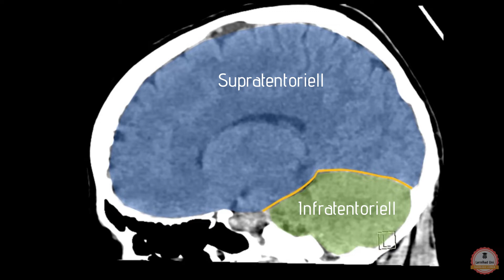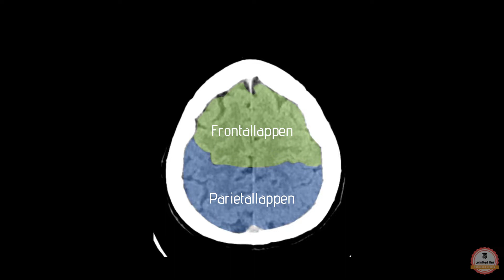Anatomie im CT und MRT Schädel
In diesem Video erkläre ich euch die Anatomie in der Schnittbildgebung (CT und MRT) des Schädels.
Bald gibt es auch einen interaktiven, Fall-basierten Neuro Basics-Kurs - hier könnt ihr das erlernte Wissen Fall-basiert ganz praktisch anwenden!

00:00 Intro
00:32 Falx
01:07 Tentorium
02:09 Lappenanatomie
02:41 Wie finde ich den Sulcus centralis?
05:02 Fissura Sylvii
06:20 Graue Substanz (inkl. Basalganglien)
08:10 Weiße Substanz
09:48 Kleinhirn
10:23 Hirnstamm
11:25 Ventrikelsystem
13:48 Basale Zisternen / äußere Liquorräume
14:20 Hypophyse
15:55 Basale Hirnarterien
18:20 Sinus
18:56 Knochen, Nasennebenhöhlen
20:10 Abschluss

Auf meinem Kanal erkläre ich euch anschaulich die technischen Grundlagen der verschiedenen radiologischen Modalitäten (Röntgen, CT, MRT, Ultraschall etc.) und gebe euch eine Einführung in die Anatomie und die systematische Herangehensweise an radiologische Bilder. Mein Kanal richtet sich insbesondere an Medizinstudierende, (angehende) MTR und Weiterbildungsassistentinnen & -assistenten in der Radiologie - aber natürlich ist auch jede*r andere Interessierte herzlich willkommen!

▬ Zum Weiterlernen - meine Online-Lernplattform ▬▬▬▬▬▬▬▬▬▬▬▬

🚀Du willst weiterlernen?👩‍🎓 Dann schau doch mal vorbei!

Das ist meine Online-Lernplattform für Medizinstudierende, Radiolog*innen und MTR - denn hochqualitative digitale Lehre ist mir eine echte Herzensangelegenheit 🧡💙

👉Ich werde Dir auch weiterhin hier auf YouTube kostenlosen Content zur Verfügung stellen - aber wenn Du mehr willst und mit unserem wirksamen „active learning“ Konzept direkt am klinischen Fall wirklich in die Tiefe gehen und etwas für’s Leben mitnehmen möchtest, dann lade ich Dich herzlich ein, Dir unsere vielfältigen Kurse einmal anzugucken. 💰

bieten wir auch kostenlose Einstiegs-Kurse zu den technischen Grundlagen an die meine Technik-YouTube Videos mit interaktiven Elementen und Quiz-Fragen zu einem kleinen Kurs verbinden.

▬ Social Media ▬▬▬▬▬▬▬▬▬▬▬▬▬▬▬